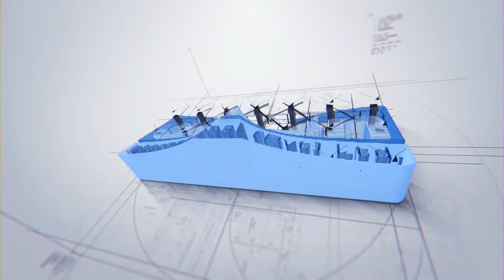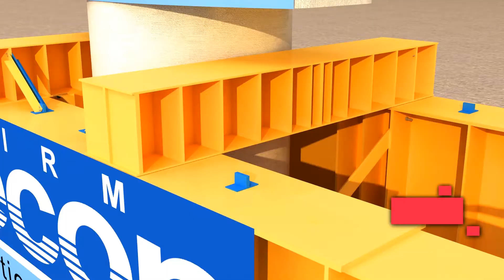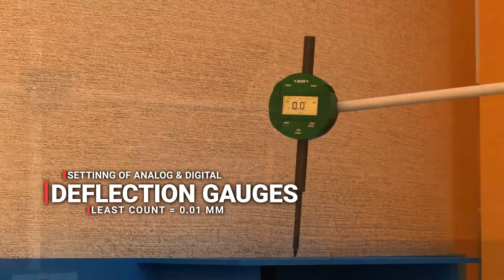Pile Load Test (Uplift) - Firm DECON International - Animation